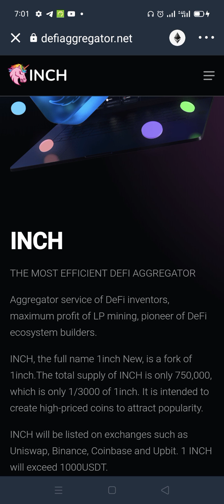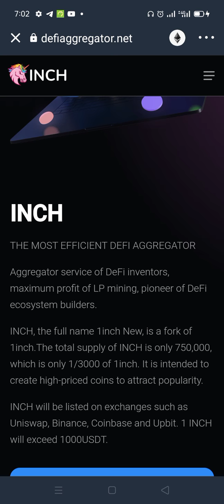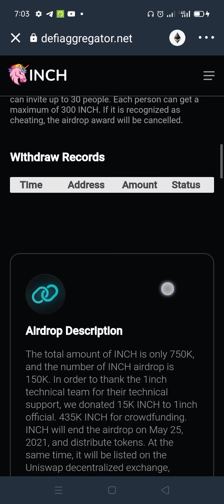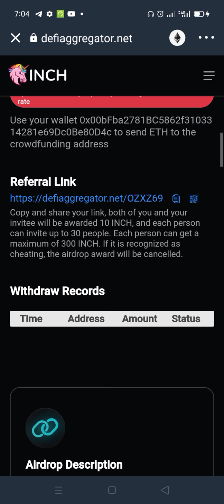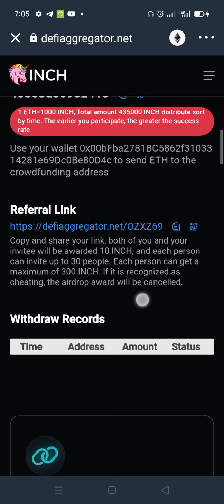Quick airdrop, make you millions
make sure you don't miss this airdrop